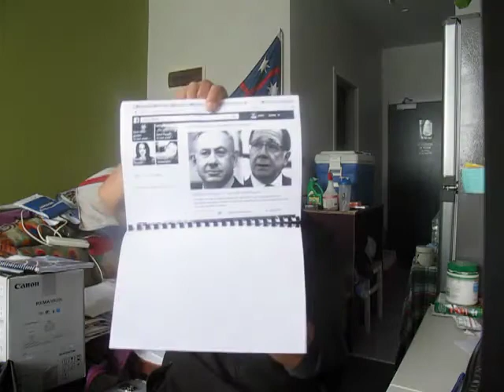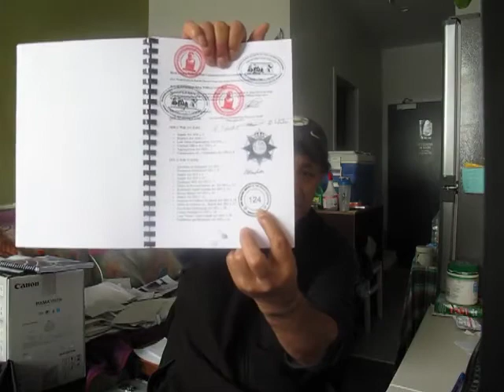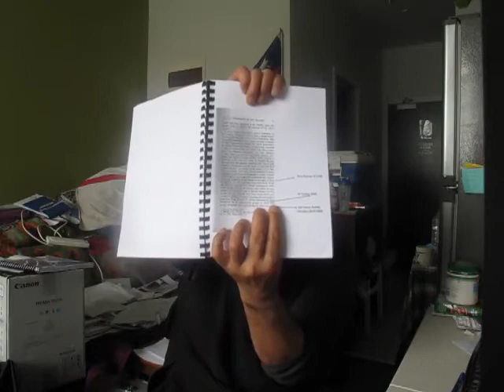MOAI POWER HOUSE GROUP LIMITED LIMITED LONDON UK 5704\